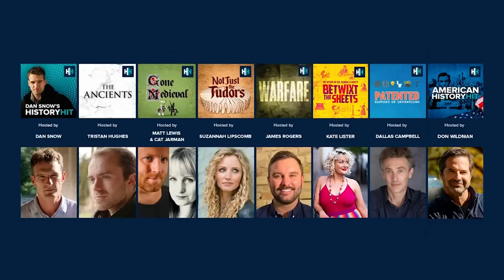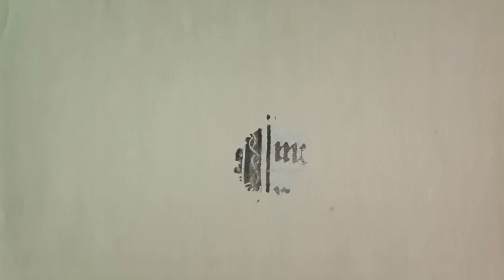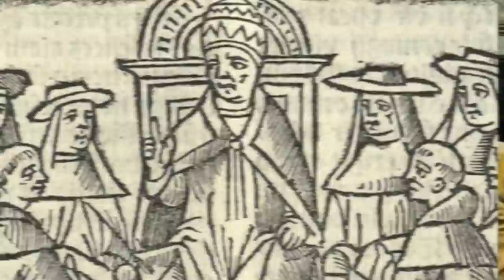Who Were The Cathars And What Was Their Daily Life Like?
For our fourth video in our ‘Day in the Life’ series we will travel back in time to the 13th century, where the spectre of heresy loomed large over all the regions of Europe. But especially in the Languedoc area of what is now South West France. Why was the Catholic Church so threatened by a group of celibate vegetarians? What were their beliefs? How were they connected to our old friends the Knights Templars? And what led to their tragic and shockingly violent end? Welcome to Medieval Madness.

0:00 Introduction
2:27 Heresy
3:15 Beliefs
4:49 Daily Life
6:15 Equal Rights
7:18 Enemies of the State
8:27 The Cathar Crusade
10:22 Massacre
11:57 Persecution
12:53 Genocide